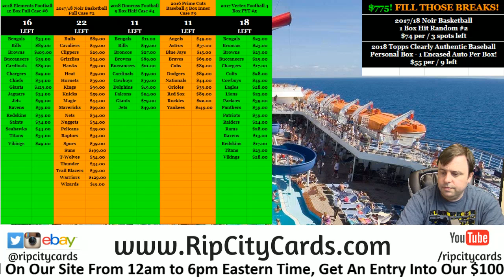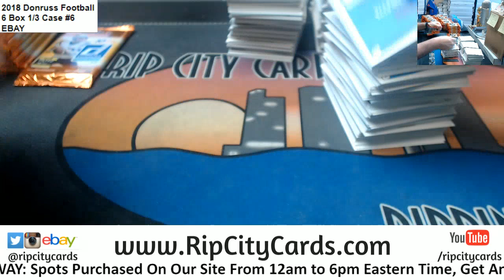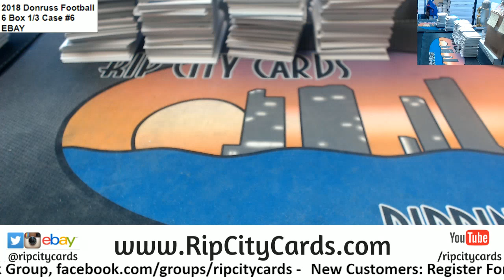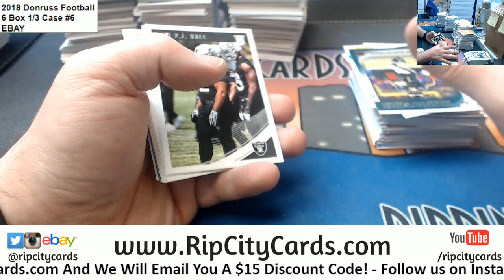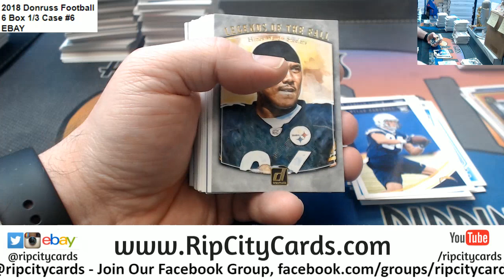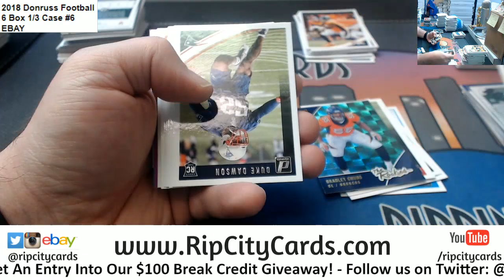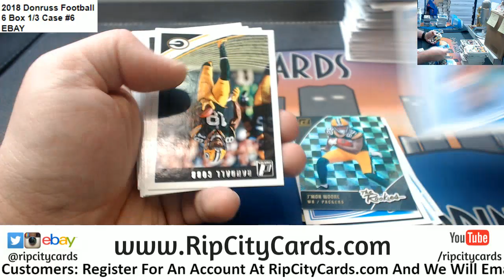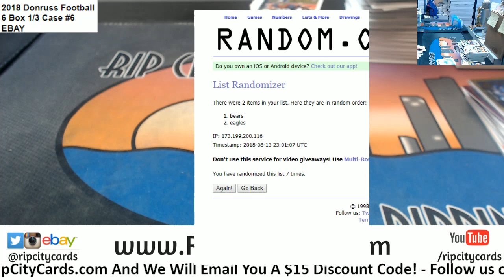2018 Donruss Football 6 Box #6 EBAY